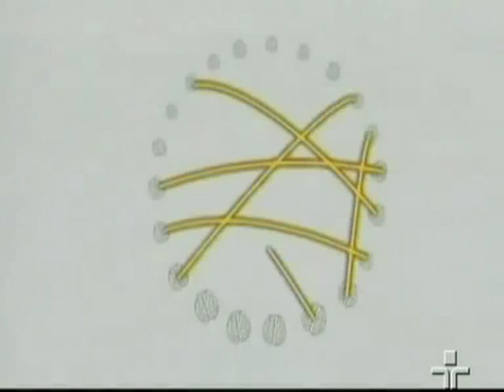IVÁN ILLICH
La sociedad desescolarizada